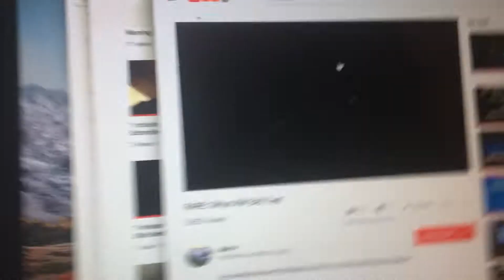Required Monthly Test EAS #18